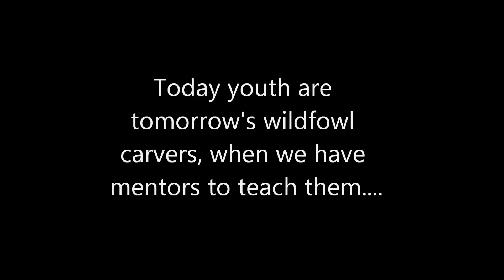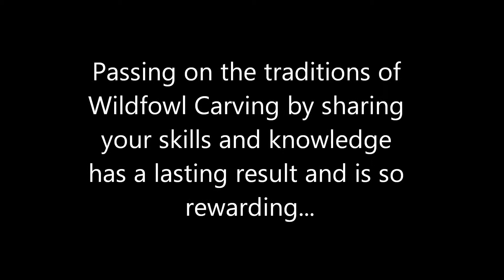WCMGuildSlideshowHD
The Wildfowl Carving Mentors Guild is dedicated in passing on the art of wildfowl carving to kids from 11-17 years of age. We are looking for Mentors to teach, as well as Mentees to learn how to carve wildfowl. The Wildfowl Carvers Mentors Program is FREE to kids between the ages of 11 and 17 years.